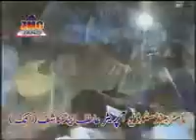SHAFA ULLAH KHAN ROKHRI. ( bunday bunday tu galan krwaean ne ).flv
pothwari drama pothwari drama naseem vicky Nasir Chinoti, Tariq Teddy and Naseem Vicky punjabi funny zafri khan qawali funny qawal iftikhar thakur nargrs nida chaudhry dedar khushboo kodu Afghani Pashto New song MAst song" "HD High Defination"
bomb attack 2010 asian games afghhanistan news sports footbal kiling part 1 movies aishwarya rai Sharaf Yaar Afshah Zebi pothwari drama pothwari drama naseem vicky Nasir Chinoti, Tariq Teddy and Naseem Vicky punjabi funny zafri khan qawali funny qawal iftikhar thakur nargrs nida chaudhry dedar khushboo kodu
NEW AVT KYBER SINGER WAHEED BY MASOOM HURMAZ PASHTO SONG TO AFGANISTAN
PESHAWAR DUBBING ON AMITABH BACHAN